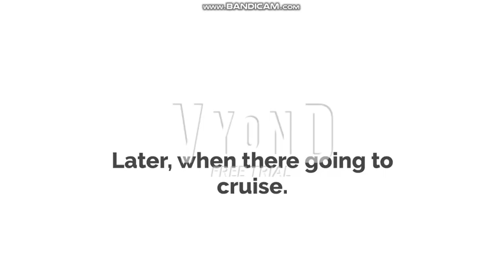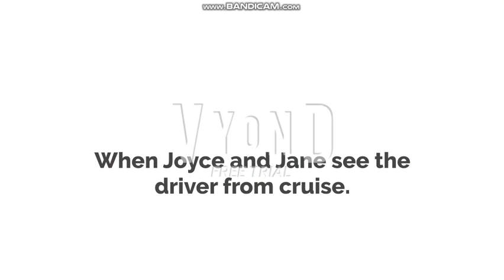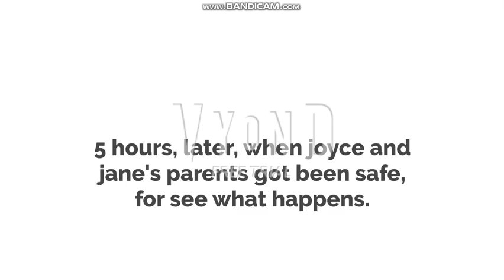Joyce and Jane Misbehaves at her trip at Cruise/Get 3 Strikes/Grounded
That not good, joyce and jane doesn't like to go to trip.